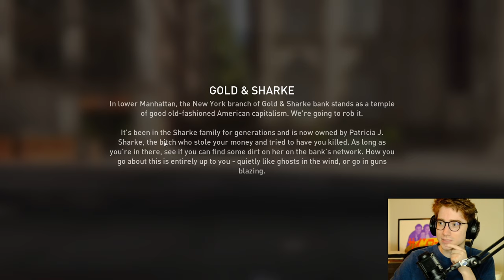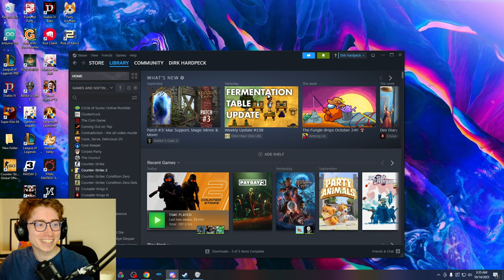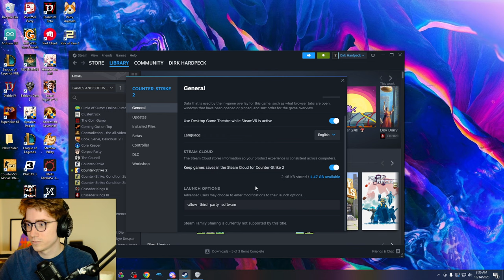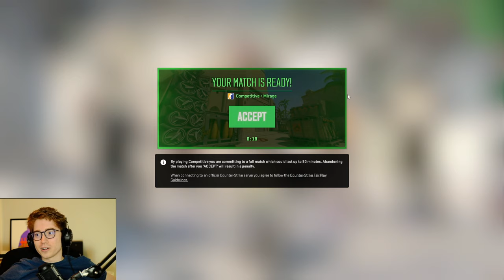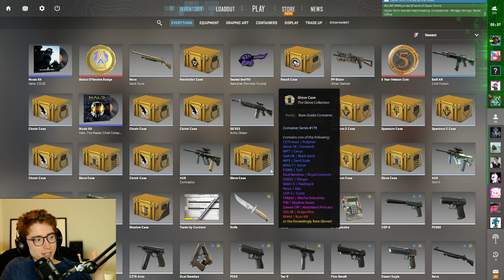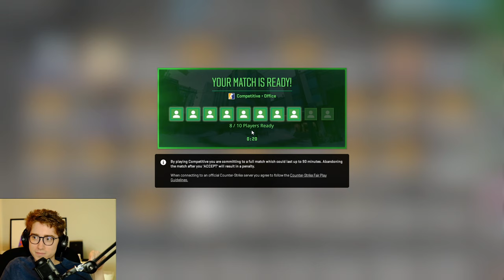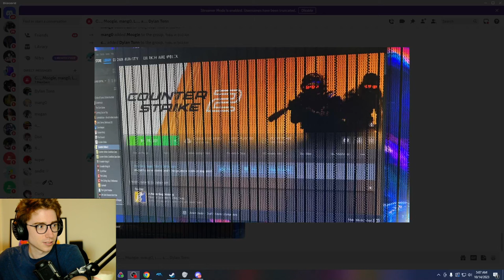Clint Stevens - Payday 3 & Counter-Strike 2 w/ mango and Ludwig [October 14, 2023]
Clint Stevens stream archive. October 14, 2023.
00:30 Payday 3
1:54:00 Counter-Strike
(Original stream title: games with the boys / ludwig + mango)

This channel is NOT run by Clint, his official channels are below